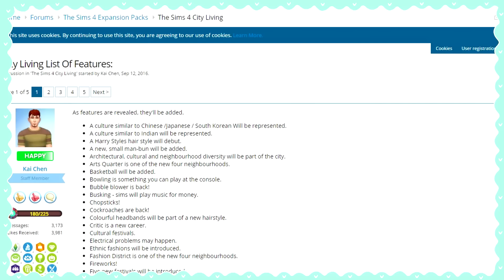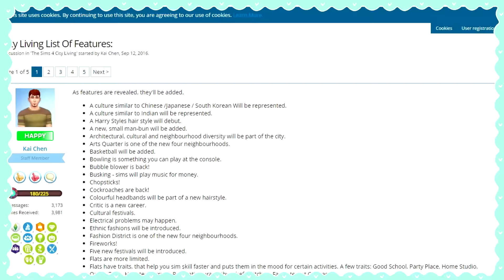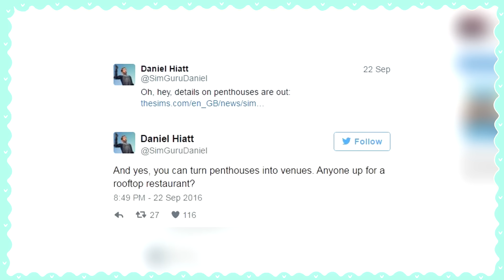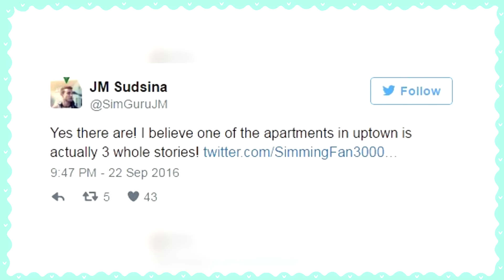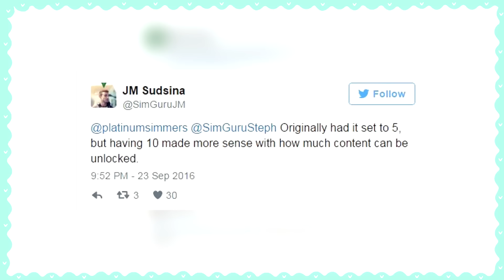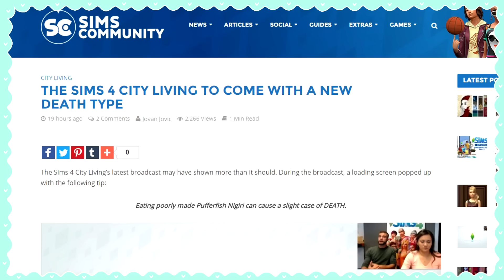The Sims 4 ✨ Apartments Update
Recording Software: Bandicam
Microphone: Blue Yeti
Editing Software: Sony Vegas Pro 12.0

.｡☆*ﾟ¨ﾟﾟ･*:..ﾞ((ε(*⌒▽⌒)†*ﾟ¨ﾟﾟ･*:..☆ﾟ ｡ﾟ.

*ଘ My Computer Specs
Operating System: Windows 7 Home Premium
Processor:Intel(R) Core(TM) i5-4690 CPU
System Type: 64 bit Operating System
Physical Memory: 1 TB
RAM: 8 GB
Video Card: NVIDEA GeForce GTX 750

(*´╰╯`๓)♬